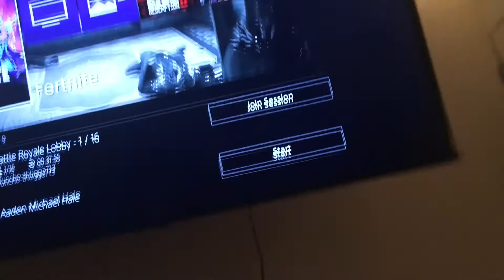What are you getting on Christmas Part 2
Posted, if you want to tell me what you’re getting for Christmas 🎄